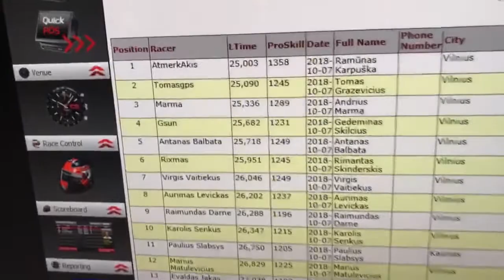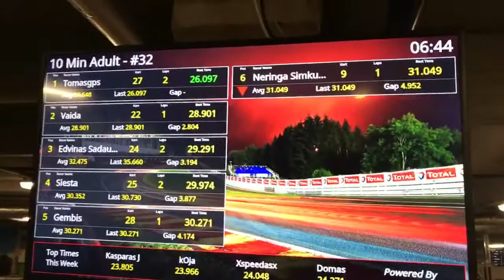8 October 2018